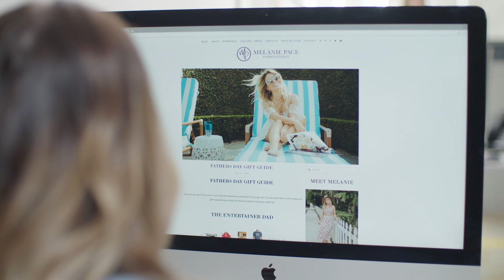GO Far Spot 2